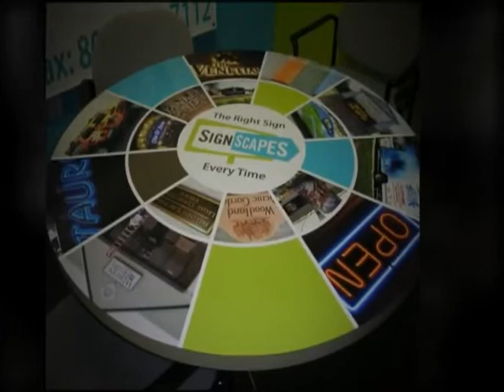Ken Kindt Signworld - Signworld Video Tour (Part 1)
Ken Kindt of Signworld takes you to a video tour of Signworld Corporation. Join Ken Kindt on Part 1 of this video tour of Signworld to know more about how Signworld can help you achieve your business goals.